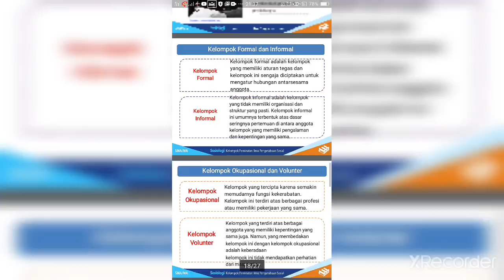Dampak perubahan sosial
Materi Sosiologi kls X SMA Katolik Kabanjahe